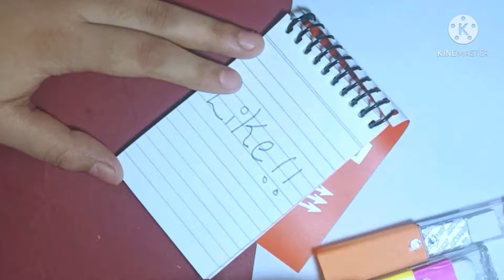Diy lipstick eraser/ how to make lipstick eraser/ without lipstick container